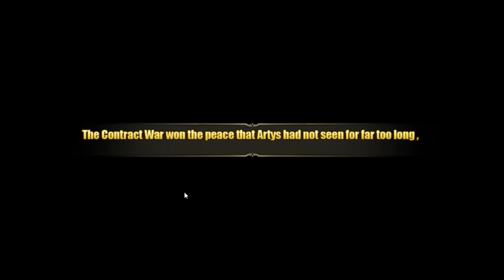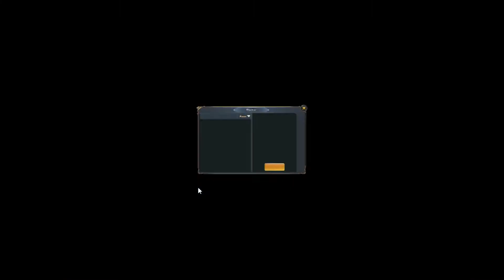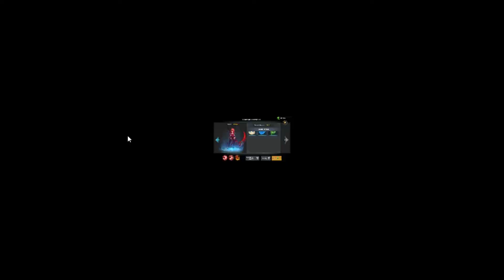Fantasy Legends League Of Contract gameplay en español (primeros minutos)